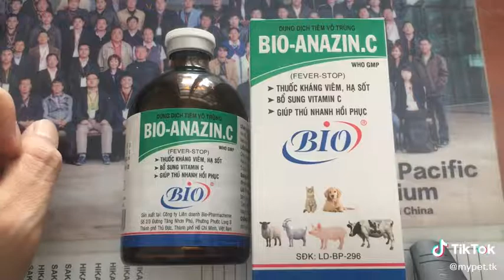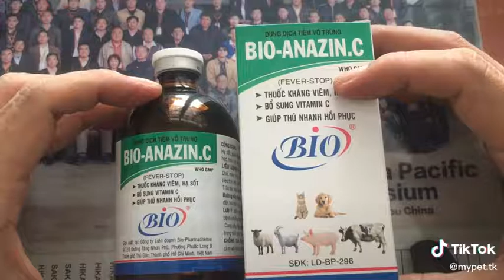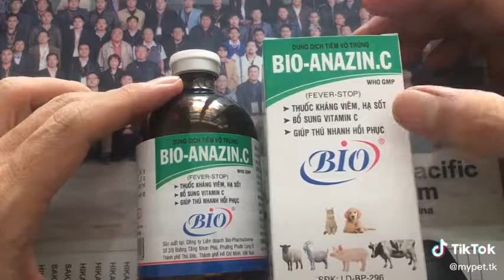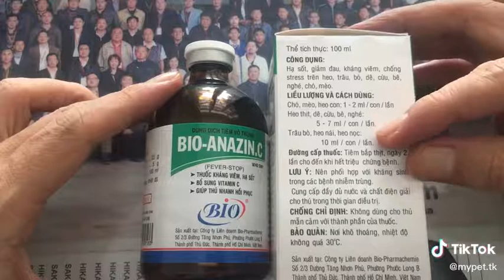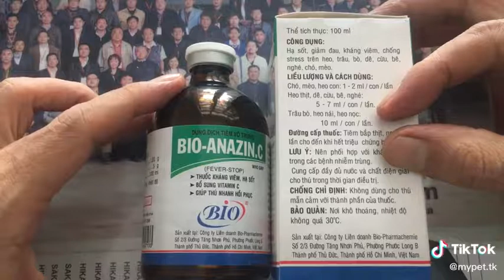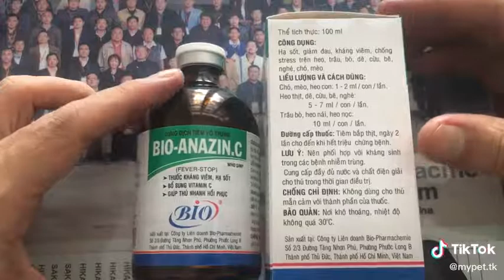Bio anazin c thuốc kháng viêm giảm sốt, bổ sung vitamin c, giúp thú ăn lại nhanh chống khoẻ mạnh